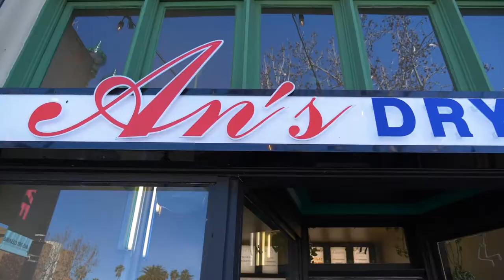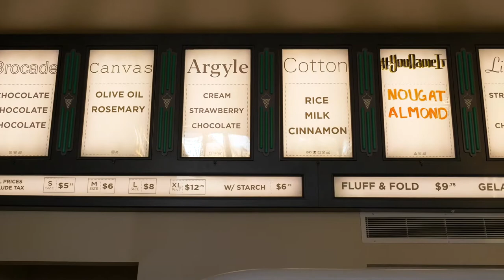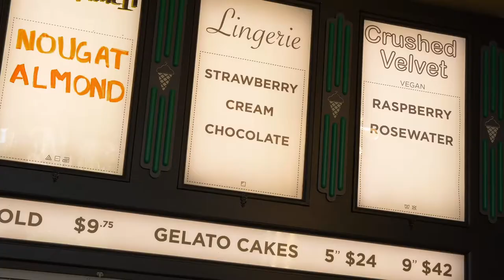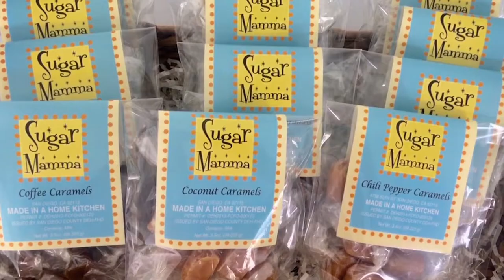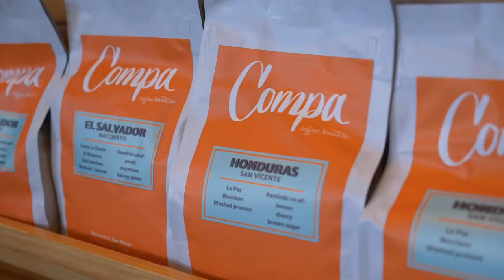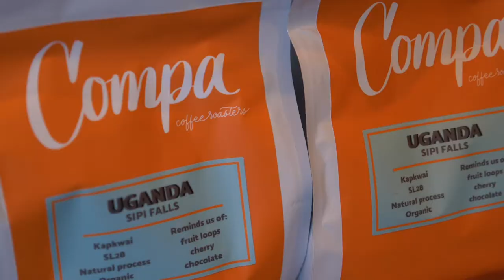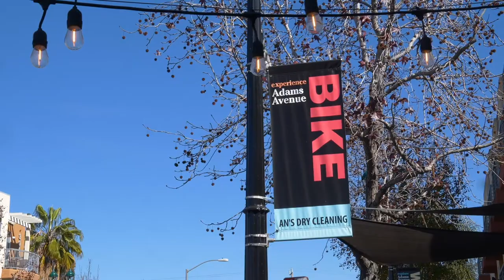Exploring San Diego, An's Dry Cleaning & Hawthorn Coffee - FOX Ch. 5 San Diego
📺 Tune in Sunday FOX 5 San Diego to Lifestyles San Diego. Tune in to this weeks segment where we visit one of San Diego’s best spots for gelato & coffee!

🍦 Confused? An’s Dry Cleaning is a nod to the previous establishment, a historic building built in 1934 on Adams Ave, but also a reminder that some things are better left unchanged.

☕️Just next door is Hawthorn Coffee, a father and son team that has dedicated themselves to great flavors and an amazing atmosphere.

As a real estate agent I know the importance of being local and knowing your community inside and out. All fun aside, we would love to help you find the right spot for you and your family.